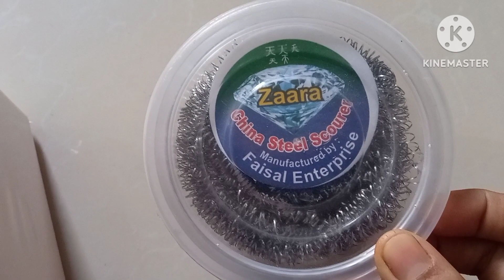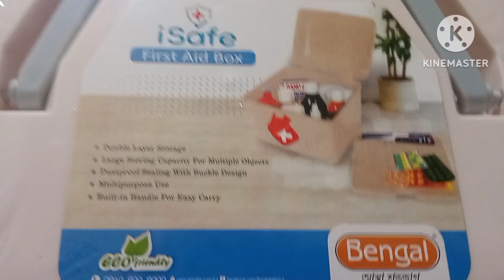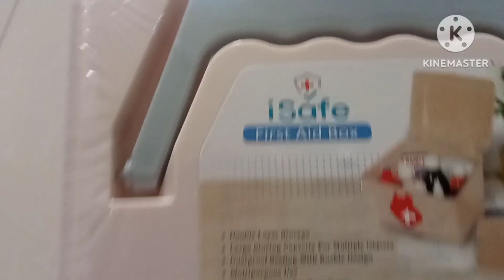কিছু কেনাকাটা করলাম আর ব্যাংকে গেলাম।